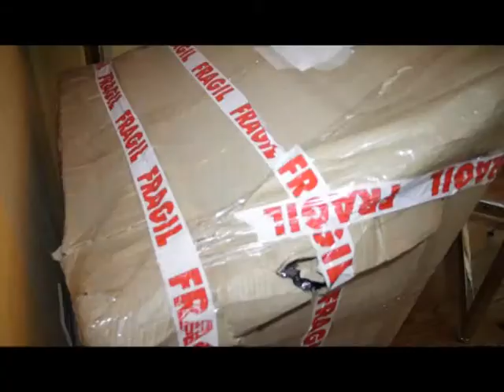Musas se presentará en Expocon 2012 Planta Alta